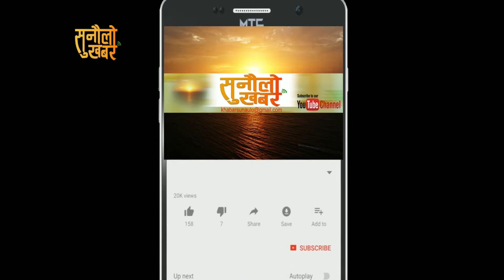Sagarmatha arohi || Druba bista|| सगरमाथामा आरोही ध्रुब बिष्ट..Nepal himalayan tracking....